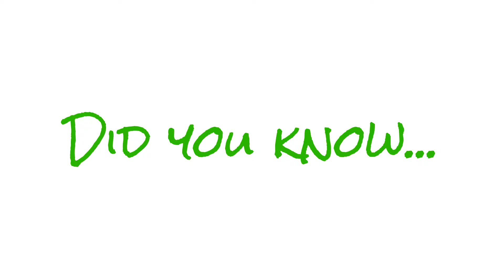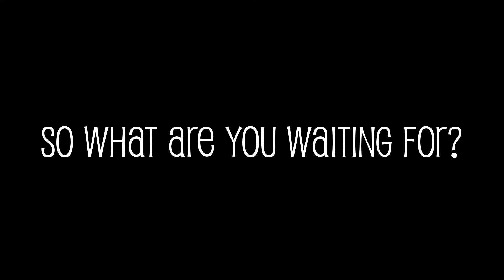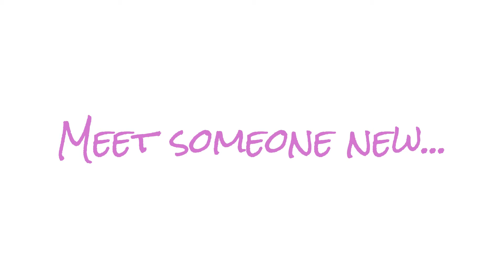Bike for Free. Save a Tree.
Video created for the Alternative Travel Project's Art Competition.